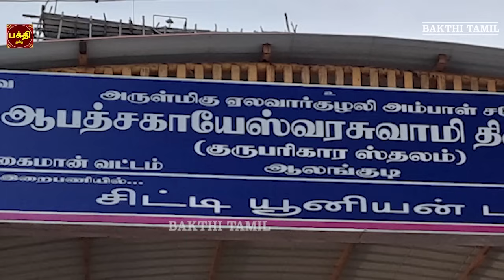THURSDAY SPL | AALANKUDI |SRI GURU BHAGAVAN SUPRABHATHAM| GAYATHRI | GURU BHAGAVAN PARIHAARA STHALAM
அறிவையும் ஆற்றலையும் தரும் மிக சக்தி வாய்ந்த | ஸ்ரீ குரு பகவான்
சுப்ரபாதம்  | ஸ்ரீ குருப்யோ நமஹ